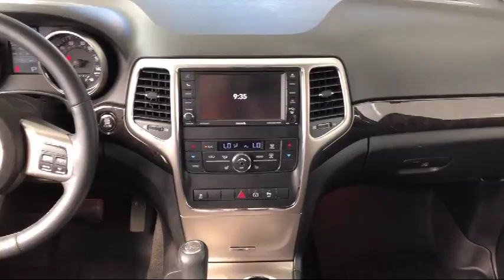2013 Jeep Grand Cherokee Sport Utility Laredo Carthage Watertown Gouverneur Syracuse Utica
2013 Jeep Grand Cherokee Sport Utility Laredo Stock Number: 6512B Vin:1C4RJFAG9DC605190.
Give us a call at or visit our for more information about this or any of our other vehicles.

Caskinette Ford
36788 NY - 26